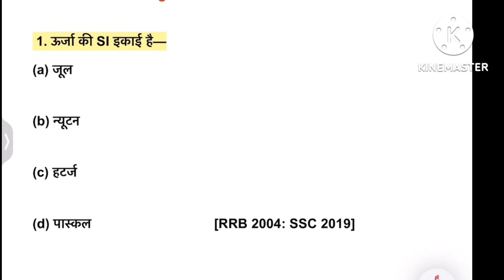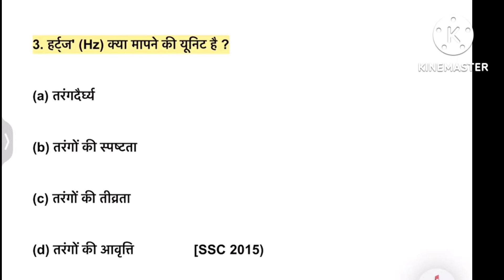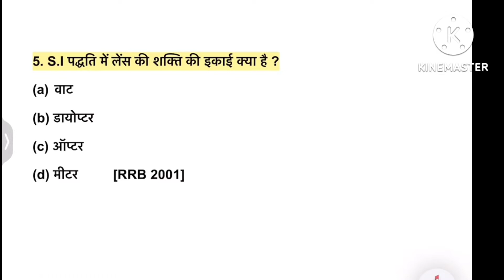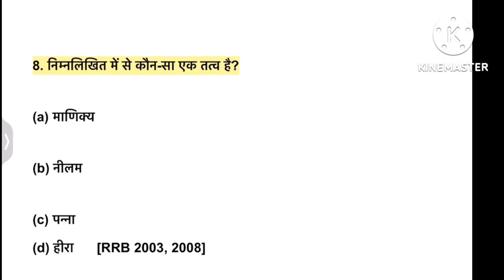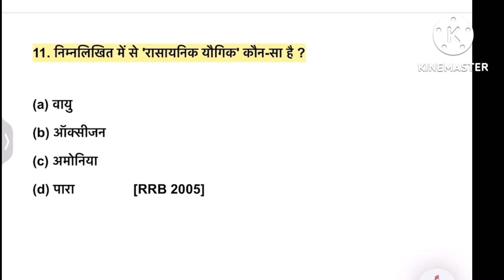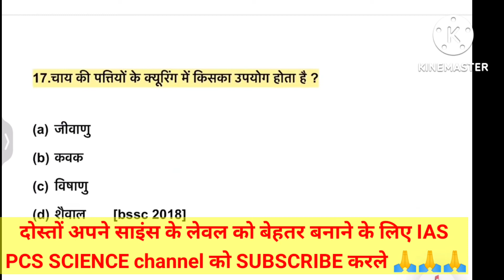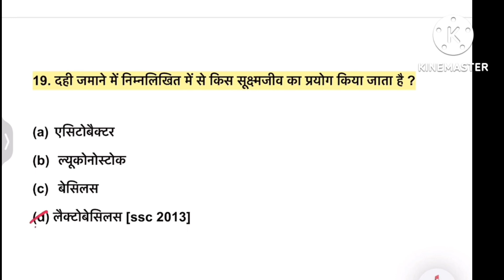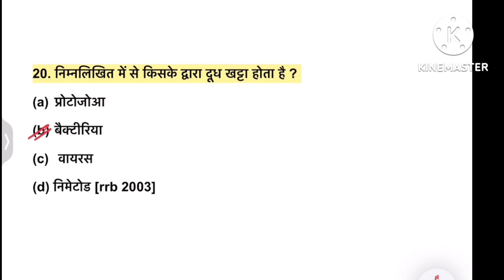GK Question | Gk in hindi | Gk Question and answer | Gk Quiz | science quiz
1. Gk
2. Gk Question and answer
3. gk sciemce
4. Gk science
5. Gk Question
6. Gk test
7.  Gk quiz
8. Gk Quiz in hindi
9. GK tricks
10. Gk tricks in hindi